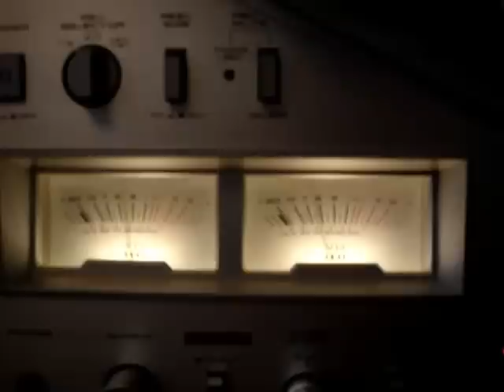YAMAHA CR3020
ANALOOG PLEZIER